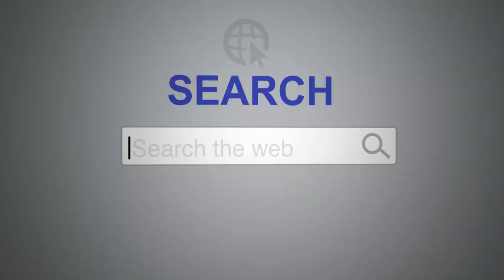Midtown Miami Locksmith service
Are you looking for a reliable locksmith in Miami to ensure the security of your home or business in Midtown Miami? With so many options available, it can be difficult to choose the right locksmith service provider. This guide will help you understand why hiring a professional is beneficial and provide tips on how to find a locksmith in Midtown Miami that can meet all your needs.
The Benefits of Hiring a Professional Locksmith in Midtown Miami
Hiring a professional locksmith is beneficial for a variety of reasons. A good locksmith will be able to provide you with quality service, professionalism and expertise that you won’t find with an amateur or DIY approach. With the right locksmith, you can ensure that your security needs are met with the best possible solutions. Beyond repair and installation of locks, a professional locksmith can also provide you with additional services such as security system installation and key duplication. They can also offer advice on improving your overall security measures, helping to keep you safe from potential intruders or thieves. With their expertise, you can also rest assured knowing that your property is well protected.  In addition, a professional locksmith in Midtown Miami will be able to work with any type of lock – from traditional mechanical locks to digital keypad systems. They can even provide advice on the best types of locks for your unique needs and budget. With their help, you can ensure your security and peace of mind.
When it comes to choosing a locksmith in Midtown Miami, it is essential to make sure that you hire a professional who can provide you with quality service and reliable solutions. Hiring the right locksmith will ensure that all your security needs are met in an effective and efficient manner. Investing in a professional locksmith will also provide you with the peace of mind knowing that your property is well protected and secure. Make sure to do your research when choosing a locksmith in Midtown Miami to ensure they meet all your needs.

My Locksmith Miami serve in Midtown Miami 24 hour a day, 7 days a week. We provide full locksmith service using only the best and most advanced tools in the industry. Our locksmith team of professional technicians are dedicated to providing our clients with quality workmanship and reliable solutions that are tailored to their individual needs.